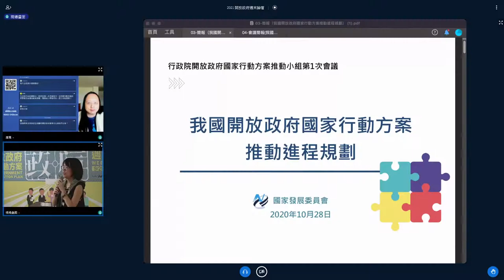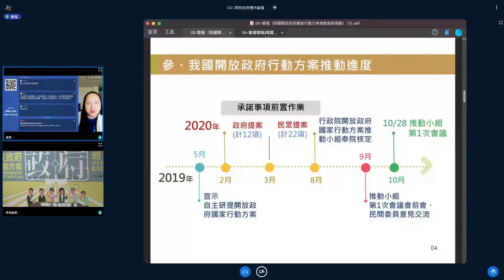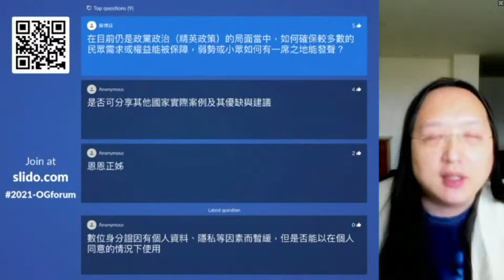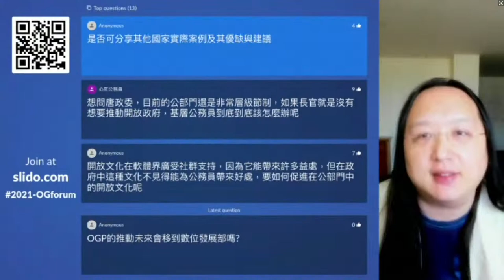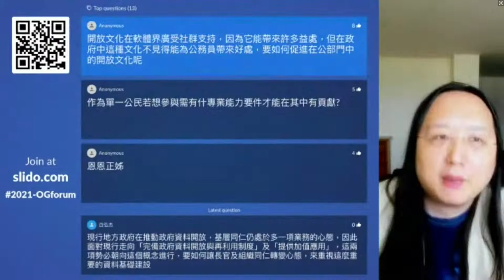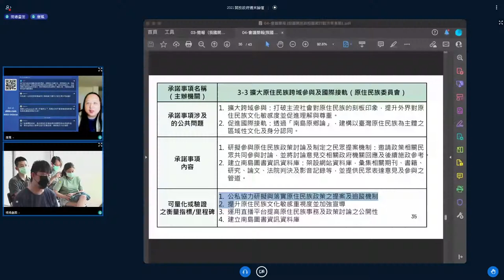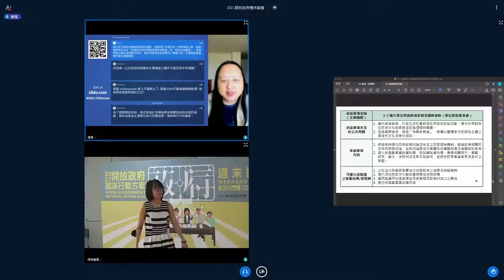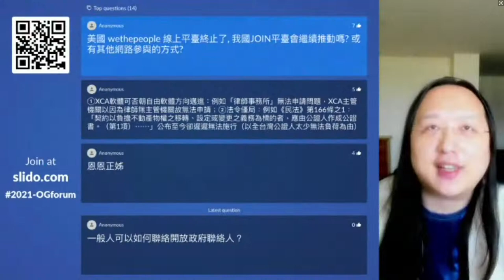2021-09-25 開放政府工作坊民間論壇